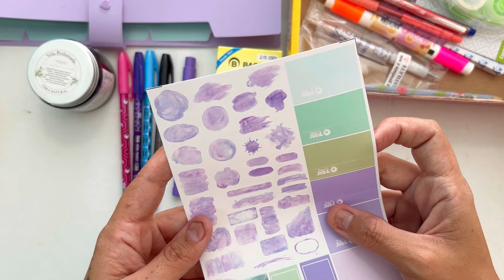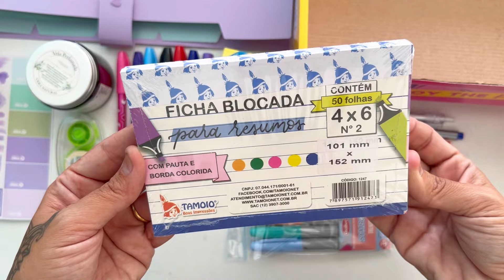Unboxing Clube Judá Mega Lilás e Menta - Maio 2024 |Clube de assinatura Papelaria Judá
Se as cores falassem elas diriam : Calma bebê 👶

Curtiu ?